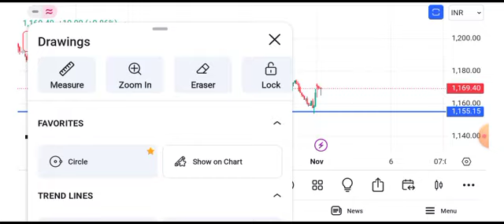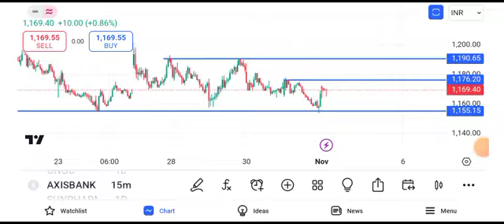axis bank share target tomorrow || axis bank share news || axis bank share news today